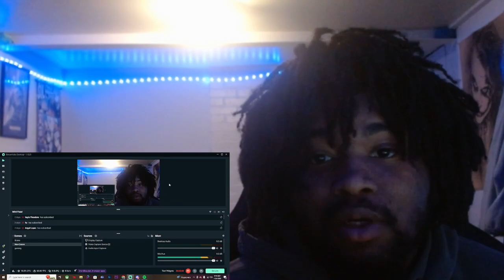BabyTron & Certified Trapper - Zap Zone (Official Video) REACTION!!!